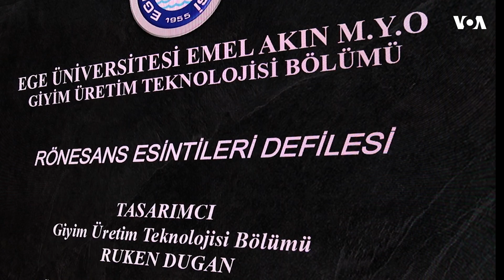İzmirdə "Moda həftəsi" keçirilib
İzmirdə tələbələrin dizaynlarını sərgilədikləri moda həftəsi keçirilib. “İntibah dövrü”-dən ilham alan dizaynerlərin hazırladıqları geyimlər gələn qonaqlarda maraq yaradıb.